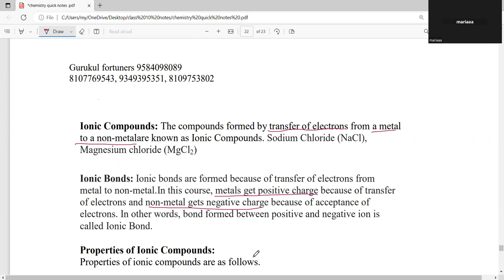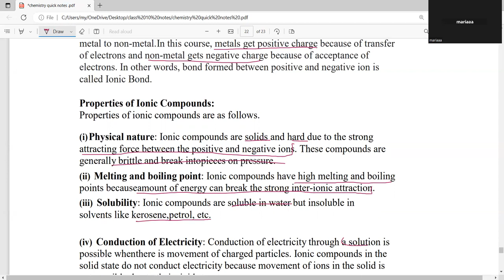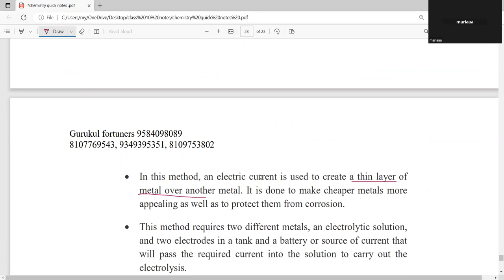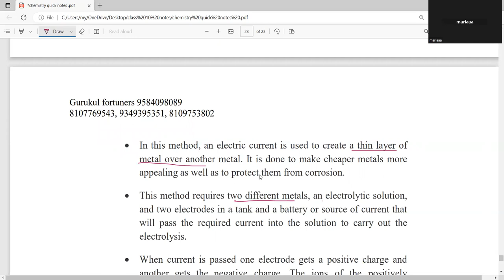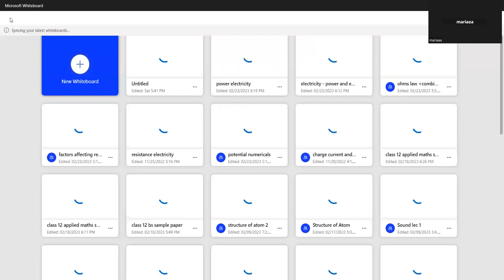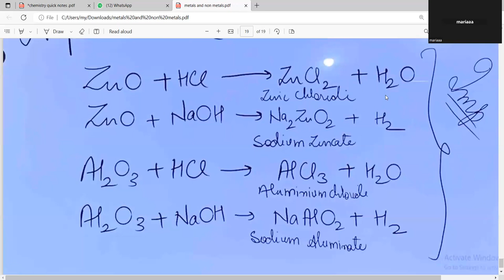chemistry Dabangg batch lecture 03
In this video we will study about metals and non -metals